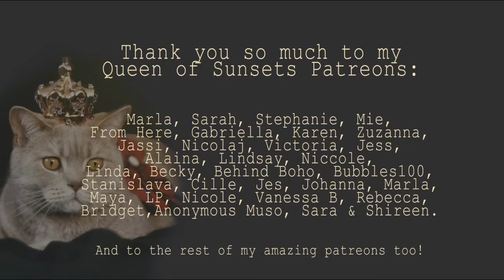I Bought A Woman's Vintage Wardrobe Without Seeing It First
I bought a woman's wardrobe without seeing it first, all I knew was that the pieces were from the 60's and until the 90's ish. Super exciting and nerveracking. I hope that you enjoy this vlog.

MY FAVE PRODUCTS RIGHT NOW:
Curl gel & amazing for locks: Aloe Manuka gel (Is my number 1 product to make curls.)
My all time favorite hair oil (I loove the smell, and it gives my hair an oil boost.)

5000 Odense C
Denmark"